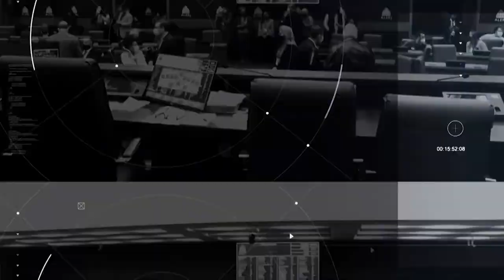Plenário em Questão - Terça - 24/10/23